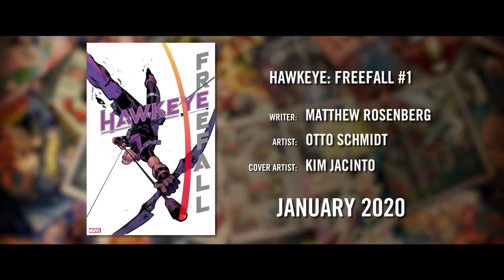WORLD PREMIERE of Marvel's January Comics! | Marvel’s Pull List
Ryan & Tucker prepare for Marvel’s Pull List January Preview, which is shaping up to be the biggest episode yet. Tensions mount as Tucker's focus wanes, and the two find themselves in heated exchanges throughout the Marvel office.